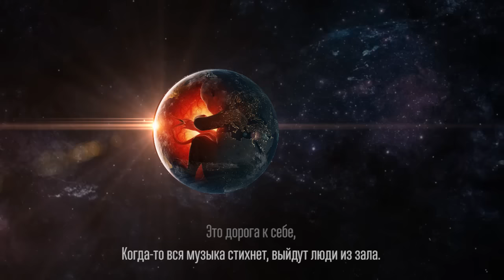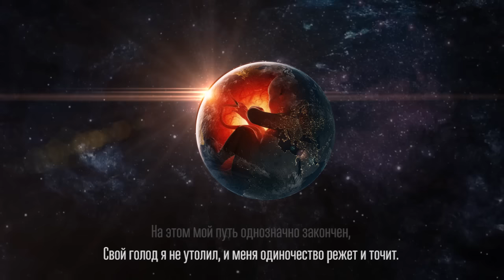ГРОТ - Дорога к себе feat. Женя Нева (official audio)